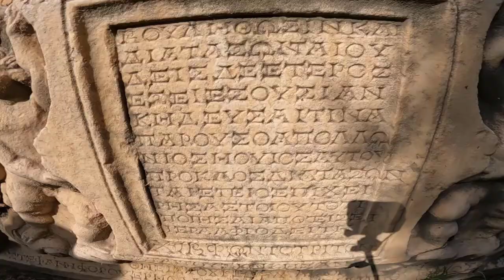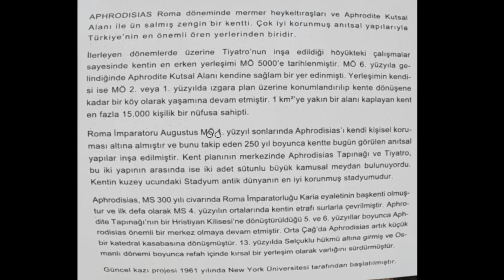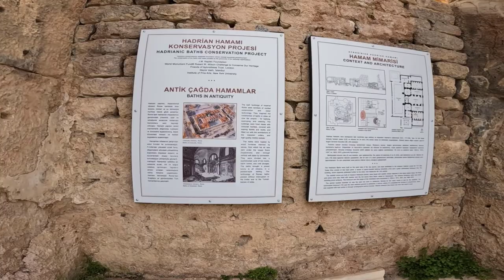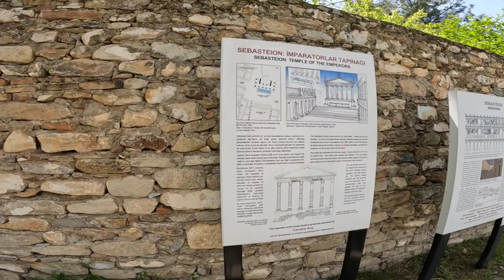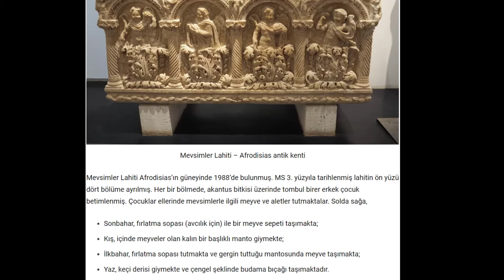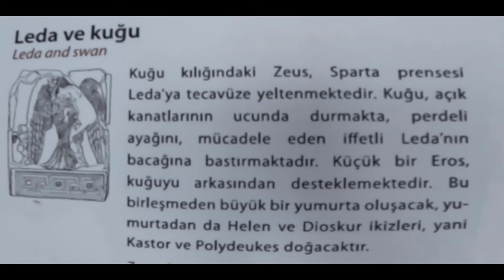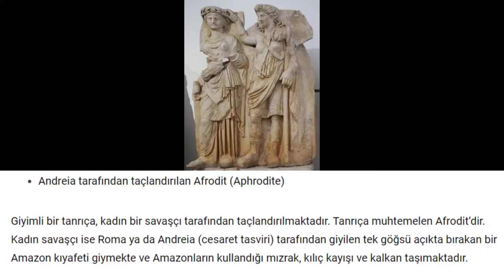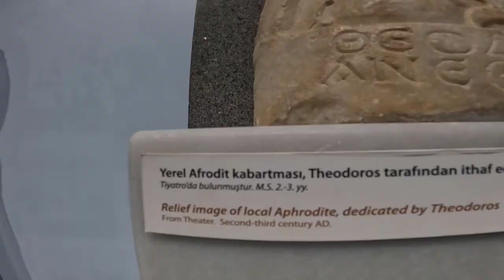Aphrodisias Antik Kenti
Aphrodisias Antik Kenti ( Aydın )
Aydın ili, Karacasu ilçesi, Geyre Mahallesi sınırları içinde yer alan Aphrodisias Antik Kenti, Menderes ( Meander ) Irmağı’nın bir kolu olan Dandalaz ( Morsynus ) Çayı’nın oluşturduğu bereketli vadide, denizden yaklaşık 600 metre yükseklikte bir plato üzerinde yer almaktadır. Tarih boyunca, içinde bulunduğu nehir havzasının doğal özelliklerinden beslenen kentin Antik Dönem’deki en büyük zenginlik kaynağını ise kentin kuzeyinde, Babadağ eteklerinde yer alan mermer ocakları sağlamıştır.

Yerleşim tarihi MÖ 5. bin yıl ortalarına kadar uzanan Aphrodisias, MÖ 6. yüzyılda küçük bir köy görünümünde iken, MÖ 2. yüzyılda Menderes Vadisi'ndeki yoğun şehirleşme döneminde kent devleti (polis) statüsü kazanmıştır. MÖ 1. yüzyılda Roma ile yakın ilişkilere sahip olan Aphrodisias, daha sonra Roma İmparatoru olarak Augustus unvanını alacak olan Octavian tarafından “Tüm Asya’dan kendime bu kenti seçtim.” sözleriyle koruma altına alınmış ve Roma Senatosu tarafından MÖ 39 yılında vergi muafiyeti ve özerklik gibi ayrıcalıklar tanındıktan sonra hızla gelişmeye başlamıştır.
Bu özellikleri nedeniyle, Aphrodisias Antik Kenti yaklaşık 2-3 km. kuzeydoğusunda bulunan antik mermer ocakları ile birlikte 2017 yılında Dünya Miras Listesi’ne kaydedilmiştir.
(Anlatım Kültür Varlıkları ve Müzeler Genel Müdürlüğü'nün web sayfasından alıntıdır.)

Dünyanın en iyi korunmuş stadyumu devasa büyüklükteydi. Ayrıca müzesi de bir çok eseri barındırmakta. Afrodisias tapınağı, Afrodisias Tapınak Kapısı, Meclis binası, Agora, Hamam, Tiyatro  vb yerler bulunmakta. Ayrıca Dıacletıanus'un tavan fiyatlar fermanı ve ürünlerin fiyatları Denerius( Den ) para biriminden yapılmış. 1400 farklı mal ve hizmete tavan fiyat getirerek kontrolden çıkmış enflosyanu zapt etmek istenmiş. Bu fiyatlamaların görselleri Agora ile Tiyatro arasında sergilenmekte. Yine en iyi korunmuş fiyatlama listesi burada bulunmuş.
Dıacletıanus, ekonomi konusunda çok bilgili değildi ve enflasyonu, kar yapma arzusuyla delirmiş aç gözlü tüccarların ahlak yoksunluğu ile açıklamıştı. İmparatora göre de kanunlara uymayanların sonu ölüm cezasıydı.
Örnekleme yapacak olursak;
Buğday, nohut, kuru fasulye 100 den. , susam tohumu 200 den. , Haşhaş tohumu 150 den. , birinci kalite şarap 24 den., köy şarabı 8 den. , Tuz 100 den., Bal 40 den. , Birinci kalite zeytinyağı 40 den. , Sirke 6 den. , Kuzu, Oğlak, Ceylan 12 den. ,Serçe 10 adet 16 den. , Deniz balığı 24 den. , Nehir balığı 12 den. , Kuru peynir 12 den. ,  Nar 10 adet 8 den. , Elma 10 adet 4 den. , Kestane 100 adet 4 den. , Yumurta 4 adet 4 den. , Soğan 20 adet 4 den. , Lahana 5 adet 4 den. , Salyangoz 20 adet 4 den. , İncir 25 adet 4 den. , Zeytin 40 adet 4 den. , Tarım işçisi günlük 25 den. , Duvar işçisi günlük 50 den. , Portre ressamı günlük 150 den. , Berber kişi başı 2 den. , Fırıncı günlük 50 den. , Mermer işçisi günlük 60 den. , İlkokul öğretmeni çocuk başına aylık 50 den. , Katip 100 satır başına 20 den. ,  Matematik öğretmeni öğrenci başına aylık 75 den. , Avukat savunma yapmak için 1000 den., Mimarlık Öğretmeni öğrenci başına aylık 100 den. ,  Etkili konuşma öğretmeni öğrenci başına aylık 250 den. , Aslan derisi 1000 den. , Öküz derisi 500 den. , Bot bir çift 120 den. şeklinde fiyatlamalar var.
Bu fiyatlamalardan dönemin yeme içme, giyim, coğrafi özellik ve eğitiminden fikir sahibi olduk. Mesela kestane 100 adet 4 den.miş dağ taş kestane olsa gerek. Etkili konuşmanın çok çok önemli olduğunu, sebzelerin ucuza gittiğini ve Tuzun çok pahalı olduğunu gördük. Yabani hayvanların derisi de kullanılıyor.
Mutlaka gezilip görülmesi gereken bir antik kent. Üç-dört saat gezintiniz burada dolu dolu geçer.

Sevgilerimizle,
Doğaya Dönüş